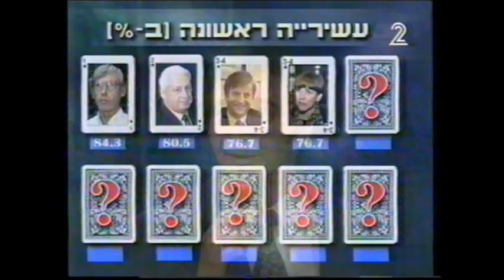אוצרות ארכיון ישראלי - רון בכר - Israeli archive - מיטב בידור ישראלי 144